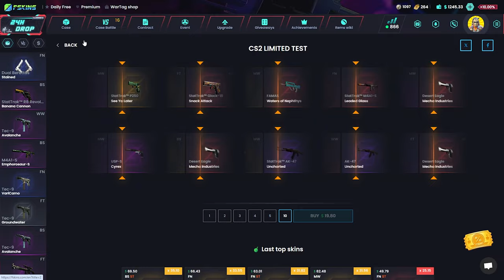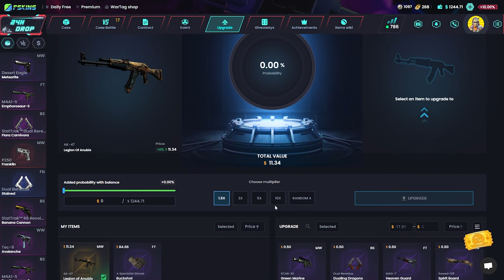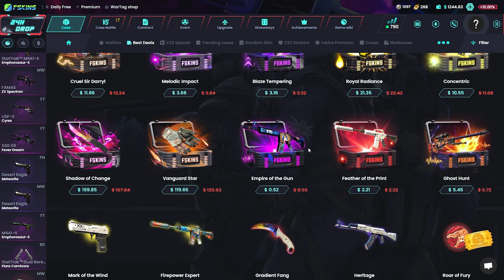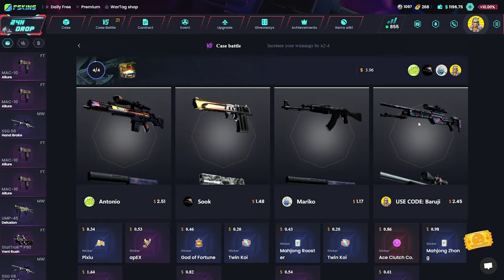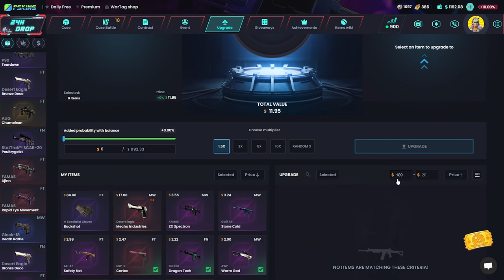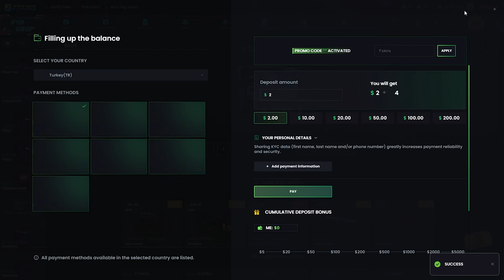ÇEKİLİŞLİ! BATTLE PATLATTIK! | FSKINS Giveaway | CS KASA AÇILIMI